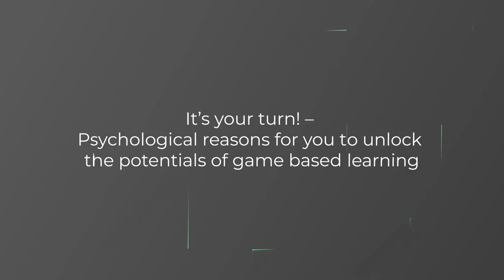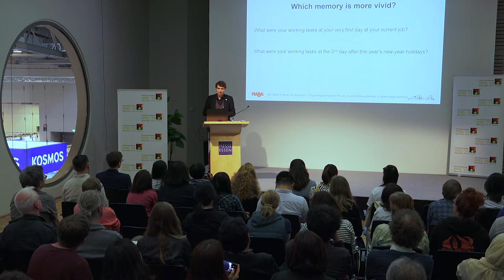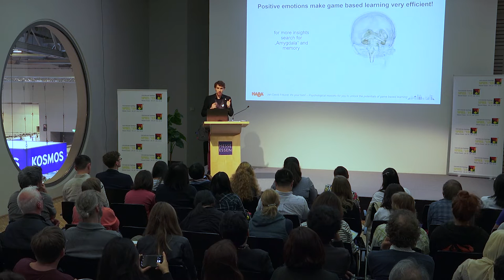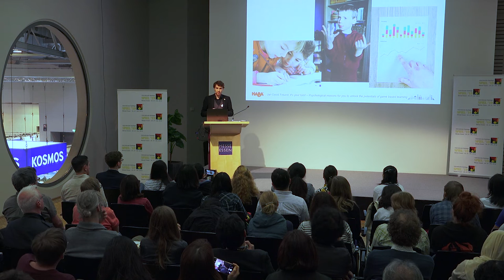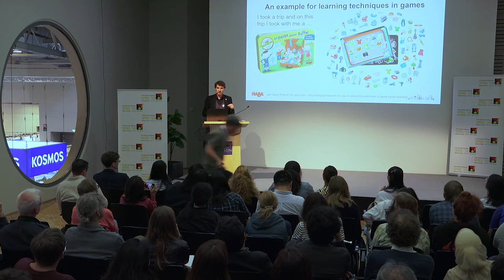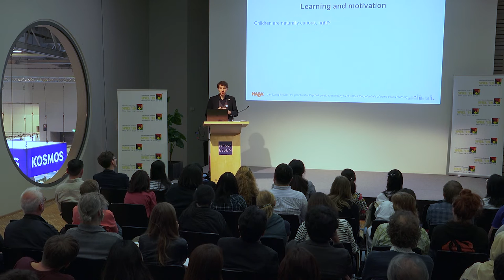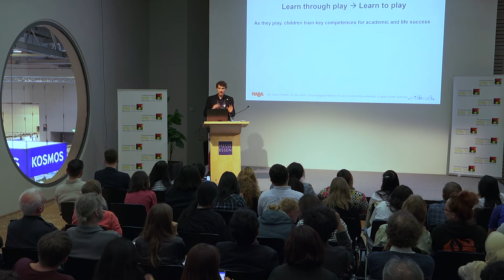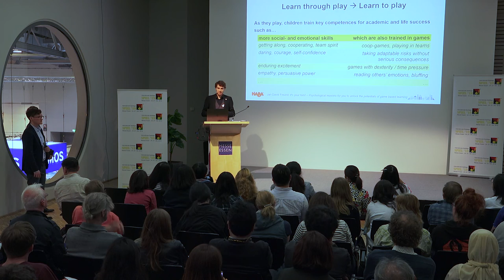Psychological reasons for you to unlock the potentials of game based learning | Dr. Jan-David Freund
Title: It’s your turn! – Psychological reasons for you to unlock the potentials of game based learning
Speaker: Dr. Jan-David Freund (Project manager HABA Learning Program • Habermaass GmbH)
Event: Educators' Day, Internationale Spieltage SPIEL '19
Location: Messe Essen, Germany

Driven by a range of psychological mechanisms games have the potential to become a core medium for informal and also formal educational contexts.
This is especially the case if these mechanisms are taken into consideration in each step of game development.
The talk highlights important mechanisms as well as games illustrating how to make the best pedagogical use of these mechanisms.

SPIEL in Essen is the world's largest public fair for games and thus the highlight for every gamer who loves board games, dice, meeple, miniatures, cards, gaming furniture, and of course wants to be part of a convention. Find out more about 1,500 new board games, card games, family games, role playing games, pen and paper games, miniature games, tabletop games, comics and more at SPIEL in Essen on an exhibition space of more than 86,000 sqm. The community, all the hot games and kickstarter come to Essen, Germany. Of course, the classic games Skat, Chess, Doppelkopf, Bridge, Go and Backgammon are not missing either.
The international industry and 200,000 interested parties will meet during SPIEL in Essen for the highlight of the year. Not only the 1,200 exhibitors of SPIEL are international, but also the community from over 100 nations. Over 200,000 gamers, 1,200 publishers, countless authors, designers, journalists, bloggers, YouTuber, podcasters and many more create a unique atmosphere. You transform SPIEL, Essen and the Ruhr area into the capital of games.
We look forward to the next time!

➜   SPIEL '20
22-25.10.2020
Messe Essen
Germany

LINKS
➜ SPIEL-GUIDE - Find out more about SPIEL, the exhibitors, all the games and lots of more.
➜ Internationale Spieltage SPIEL Newsletter - Get the SPIEL Newsletter.
➜ Internationale Spieltage SPIEL Facebook Event SPIEL '20 - join the event on FB!
➜ Internationale Spieltage SPIEL Facebook Group - Need a car sharing to SPIEL or just want to talk to fellow SPIELers? Join the group!

Friedhelm Merz Verlag GmbH & Co KG
Bismarckallee 8
53173 Bonn
Tel.: 0228/342273
Fax: 0228/856312